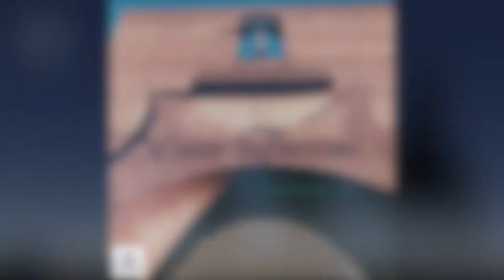2020-2021 Winter Reflections: Epiphany of the Lord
Listen to Fr. Nick's reflection on today's Feast of the Epiphany of the Lord!